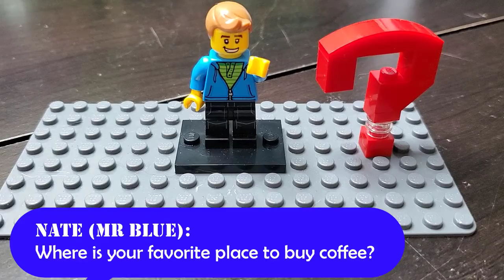BrooksBricks VLOG: Ask Matt Segment 12 | 11-21-2022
BrooksBricks VLOG -- Ask Matt Segment 12!  Please enjoy my answers to some questions from friends!

Catch my Weekly LiveStreams on Twitch - Every Tuesday 6pm and Saturday 9am Eastern!